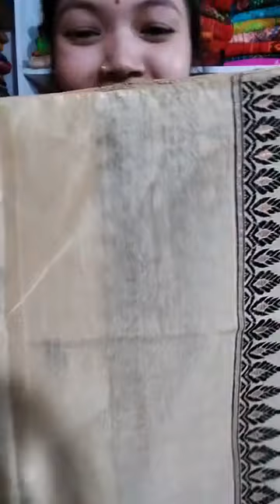Mekhela Sador Collection | New Year Offer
Dhemaji Praibar